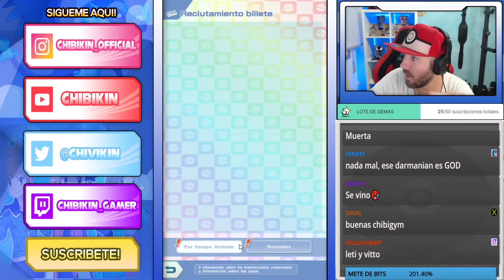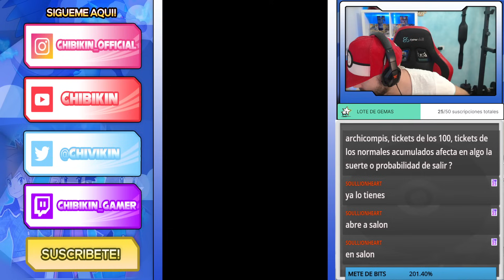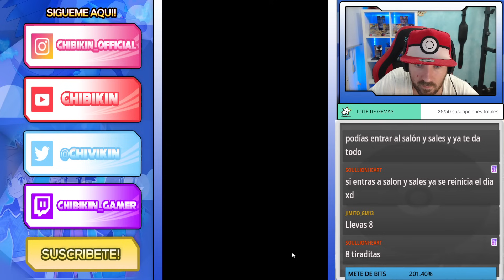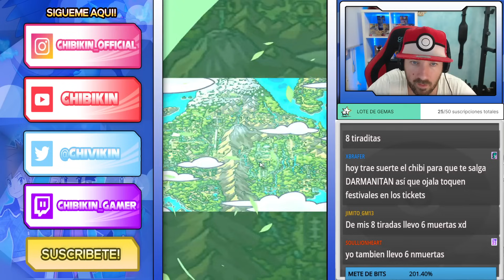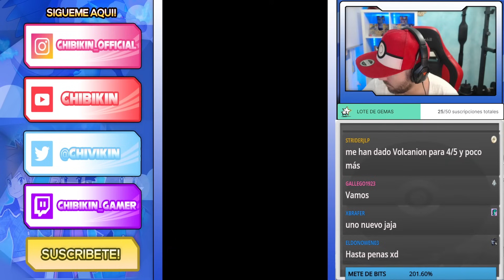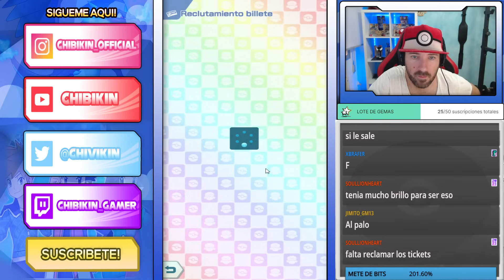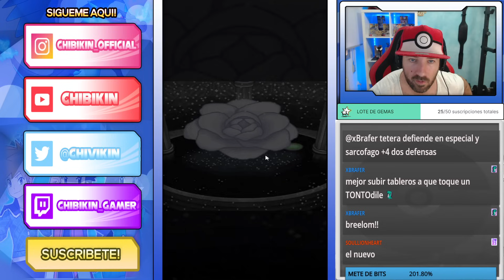SUMMON POKEFESTIVALES DE PAGO !! - Pokemon Masters Ex